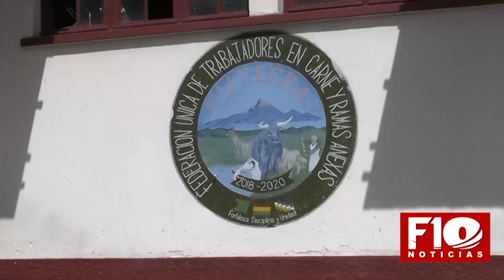Nuevo alcantarillado será instalado en el Matadero Municipal de El Alto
Nuevo alcantarillado será instalado en el Matadero Municipal de El Alto, las tuberías antiguas datan de más de 40 años.